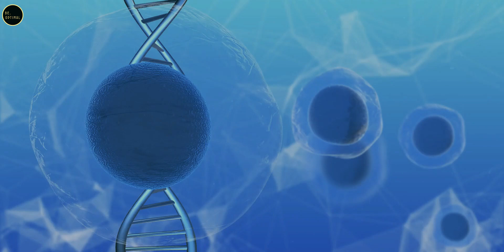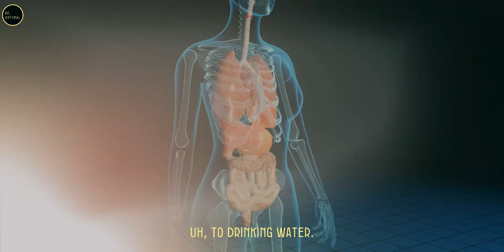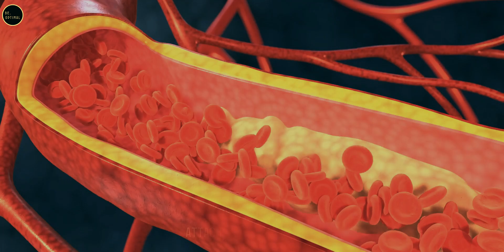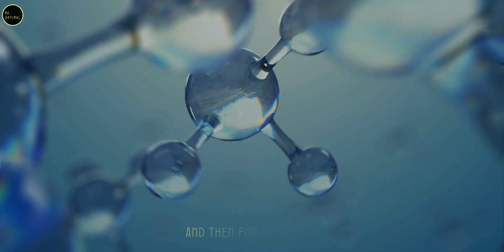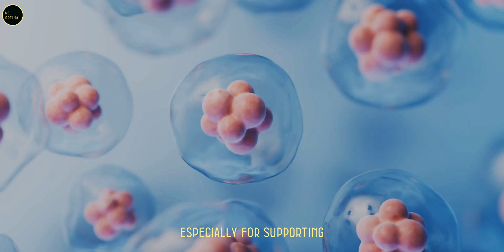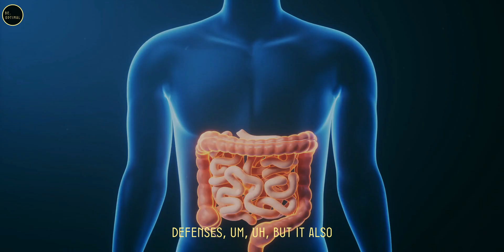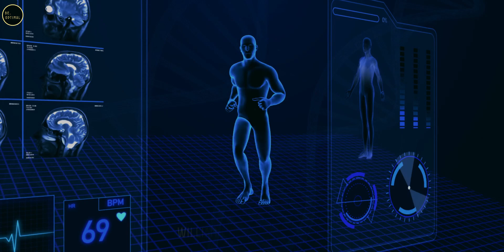3 Powerful Drinks to Boost Stem Cell Regeneration & Heal Your Body | Dr. William Li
Discover the "Holy Trinity" of health-boosting beverages that are scientifically proven to support your body’s natural healing abilities and promote stem cell regeneration. Join Dr. William Li, renowned physician, scientist, and author, as he shares groundbreaking insights on three simple drinks that can help your body repair, rejuvenate, and thrive.

In this video, Dr. Li breaks down the unique benefits of water, tea, and coffee—the three undisputed champions of wellness drinks. Learn why each of these beverages is critical for health, how they boost stem cell activity, and how they help counteract the effects of aging. Dr. Li shares fascinating details on the power of hydration for detoxification, anti-inflammatory benefits, and overall cellular health, while exploring the science behind green tea, matcha, oolong tea, and black tea. He also highlights the incredible properties of coffee, rich in antioxidants like chlorogenic acid, which protects and fuels your body’s repair systems.

1) This video has no negative impact on the original works.
2) This video is also for teaching purposes.
3) It is transformative in nature.
4) I only used bits and pieces of the videos to get the point across where necessary. But we allow ourselves to use them in order to help people in motivational form. If any owners would like me to remove the video, we have no problem with that, just send me a letter